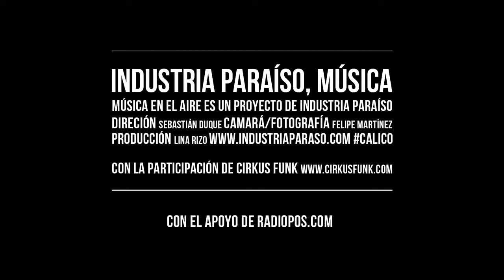Cirkusfunk ft. Renata Morales -- Oye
Dirección: Sebastián Duque
Fotografía y cámara: Felipe Martínez
Producción: Lina Rizo
Casa productora: Industria Paraíso
Banda: Cirkus Funk
País: Colombia
Año: 2011